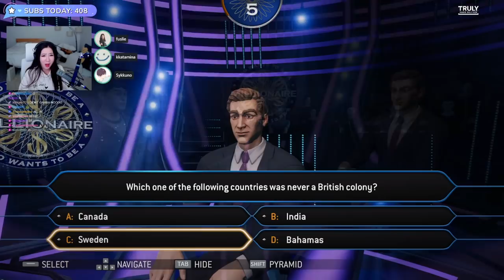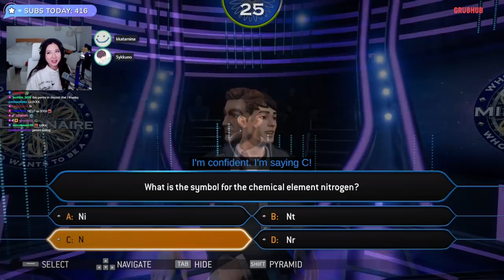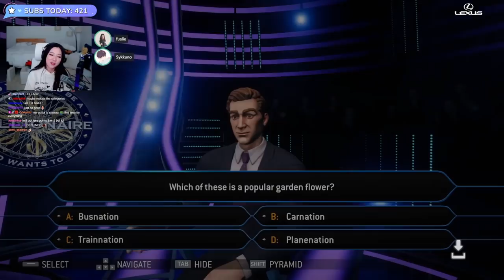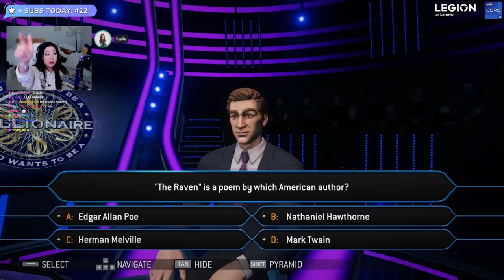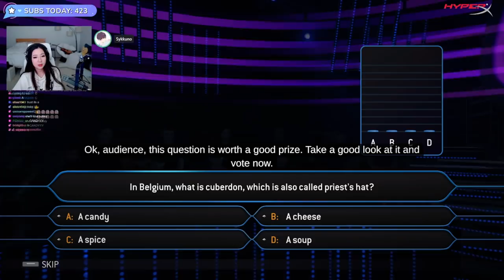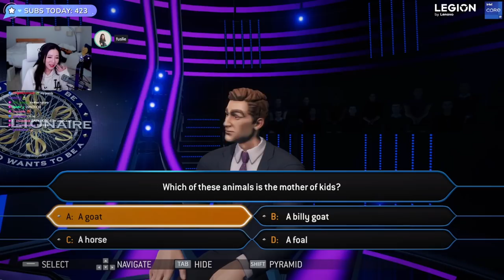OFFSTREAM Sykkuno ONCE AGAIN WENT GOD MODE AND SHOCKED EVERYONE...BUT Sykkuno ACTUALLY BAITED Leslie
00:00 - Intro
00:15 - ONE MORE...IS THIS IS THE RUN!?
01:37 - $100 QUESTION BTW...
03:54 - IT HAS TO BE!
06:54 - IT'S Lincoln JESUS!
07:26 - HUUUUH!? THE QUESTION!
09:38 - F...RIP
10:12 - THERE'S ALWAYS A WAY TO PAY...SWIPE IT!
12:29 - Harry Potter QUESTION!
15:09 - LET'S GO Sykkuno!
16:11 - Leslie IS CONFIDENT...WE GOTTA TRUST HER...
16:52 - EASY MODE!
17:32 - THE DOUBTERS ARE GETTING CLAPPED!
18:42 - ANIME QUESTION!
22:03 - THE DOUBTERS ARE SWEATING! KEK
22:29 - ANOTHER Harry Potter QUESTION!
23:04 - Sykkuno BAITED Leslie!
23:53 - Sykkuno THREW! HE'S A DOUBTER! 160K CHANNEL POINTS!
24:41 - MORE Harry Potter NOW
25:21 - SWEAT FOR THE MILLION!